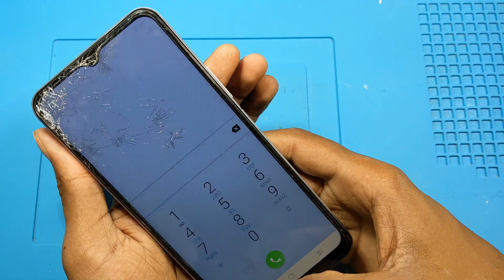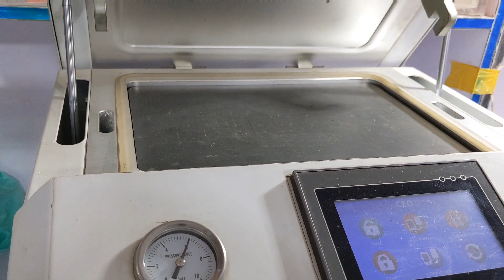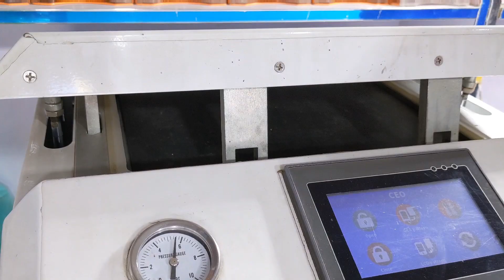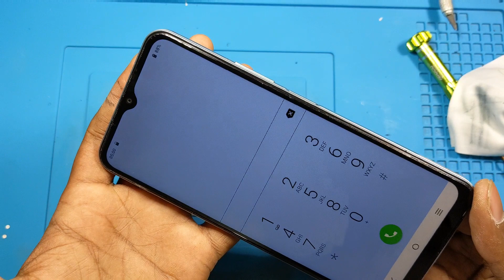Vivo Y21 Broken Touch Glass Replacement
Hi Friends, how are you i hope you all will be well and in this video I am going to show you Vivo Y21/Y21T Full Broken Touch glass Replacement 🔥🔥🔥🔥